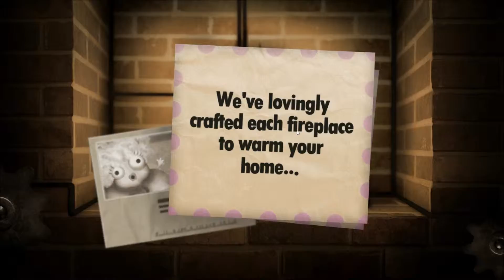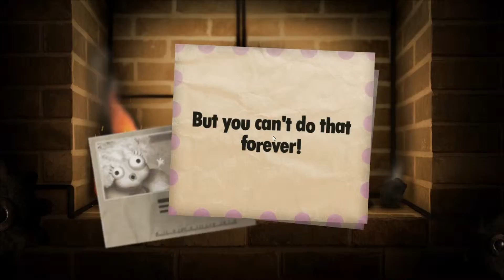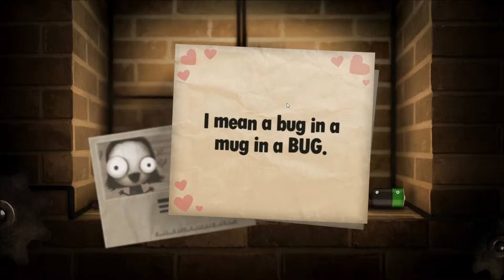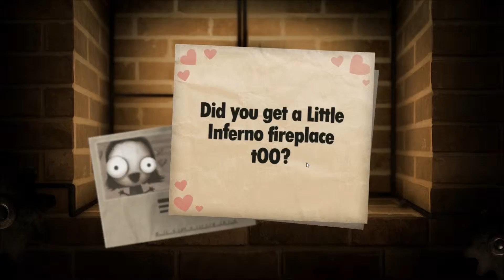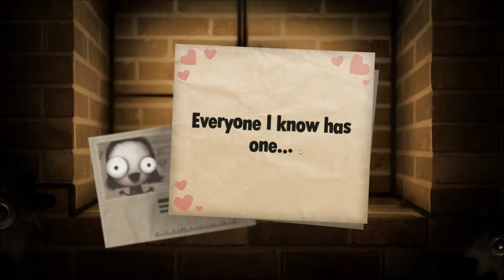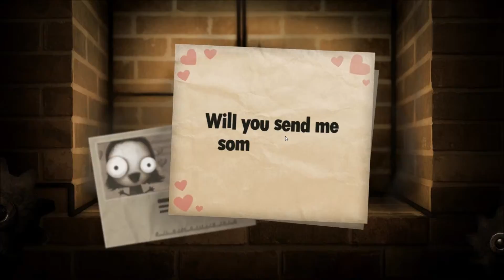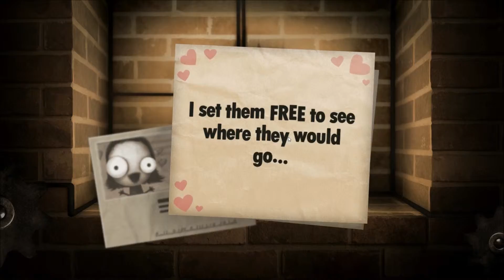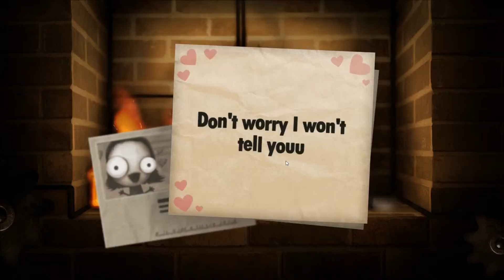Little Inferno Episode 1 - Learning About Our Inferno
This game is a game by the Tomorrow Corporation. and is also avaliable for iPhone in the app store. Enjoy the playthrough of the game!